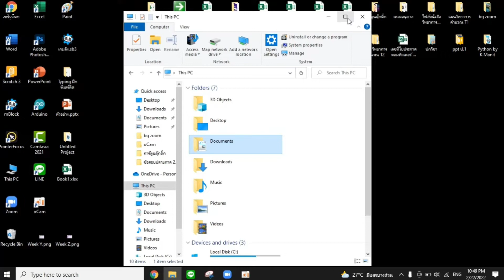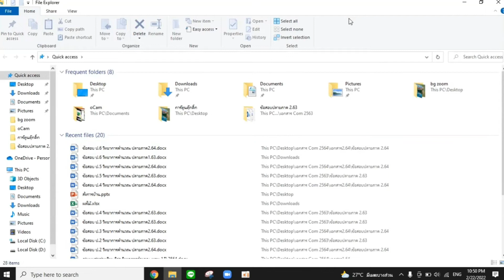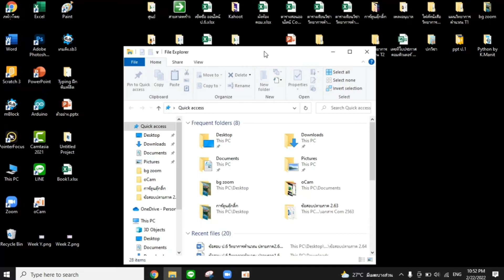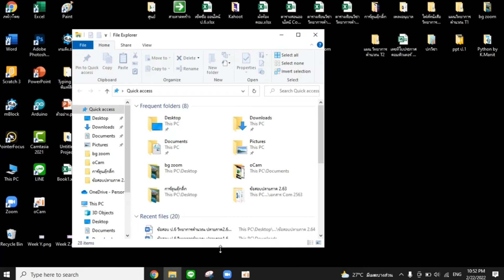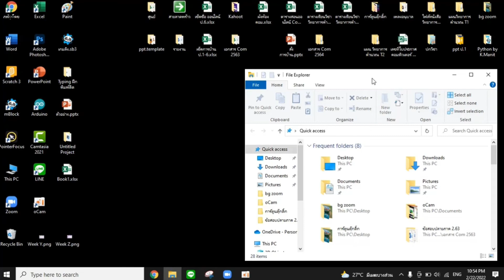10.00 น. : 23 ก.พ. 65 ชั้นอนุบาล 2 - คอมพิวเตอร์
วิชา คอมพิวเตอร์
สอนโดย ครูส้ม